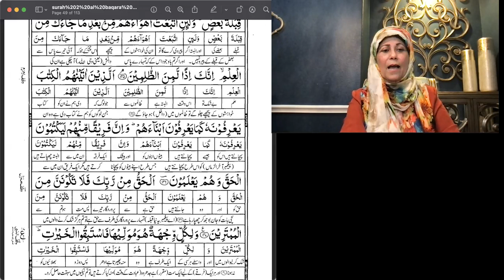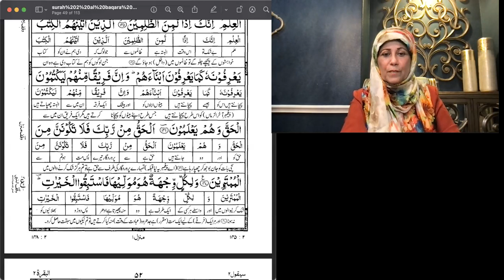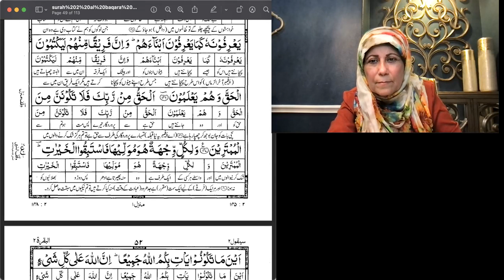Dr.Nighat Sawal , Surah Al-bakarah ayat no 142 to 146